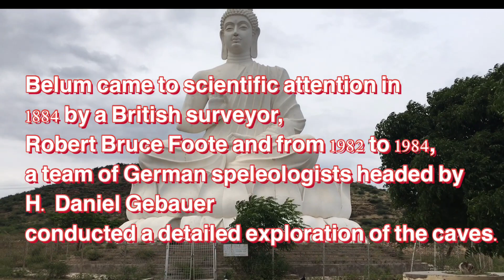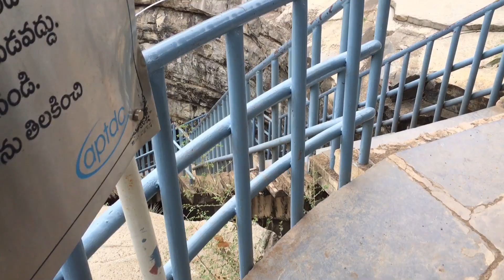The Belum Caves : 2nd largest and longest caves in the world ,ఆసియా ఖండంలో నే అతి పెద్ద గుహలు .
The Belum Caves is the largest and longest cave system in Indian subcontinent, known for its speleothems, such as stalactite and stalagmite formations. The Belum Caves have long passages, galleries, spacious caverns with fresh water and siphons. This cave system was formed over the course of tens of thousands of years by the constant flow of underground water from the now-disappeared river Chitravathi. Andhra Pradesh Tourism Development Corporation (APTDC) developed the caves as a tourist attraction in February 2002. Today, 3.5 km (2.2 mi) of the caves have been successfully explored, though only 1.5 km (0.9 mi) is accessible to visitors.
Belum Caves are geologically and historically important caves. There are indications that Jains and Buddhists monks occupied these caves centuries ago. Many Buddhists relics were found inside the caves. These relics are now housed in Museum at Ananthapur.

The Belum Caves are located near Belum Village in Kolimigundla Mandal of Kurnool District in the state of Andhra Pradesh.